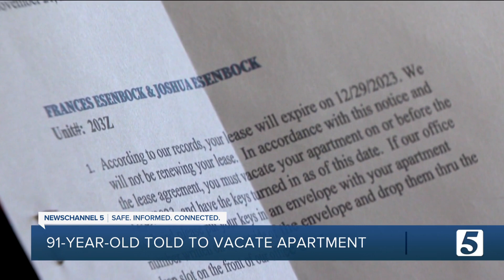91-year-old served notice to vacate apartment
Apartment managers recently served a notice to a 91-year-old tenant to let her know they won’t renew her lease that’s up right after Christmas.